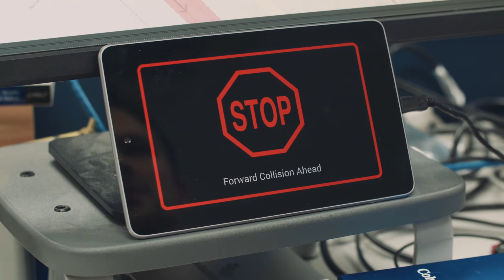Cohda Wireless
Local business pioneers new technology that will change how we drive cars in the future.